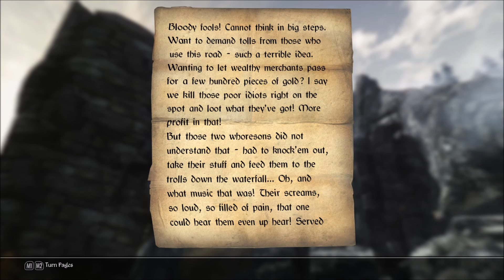Skyrim - Requiem 2016 - The trolls of Darkshade cave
Amren's sword is going on one more adventure. A note left by the bandit leader at the Valtheim Towers mentioned a cave that could hold treasure. Folding up the note my character sets out to find the cave and claim the wealth inside. The current occupants however are not so welcoming.

-Skyrim (Best Oblivion mod ever :P)
-Requiem
-Live another life
-Realistic needs and diseases
-Frostfall

Lots of GFX mods. Yes this is a game from 2011.